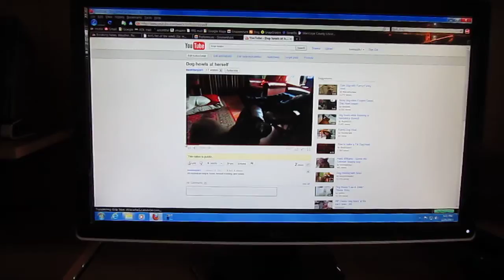Howling at a howl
Sandy the Australian kelpie howls during a Youtube video of her howling at a cellphone recording of her howling. It is a howl within a howl within a howl, like at canine "Inception."